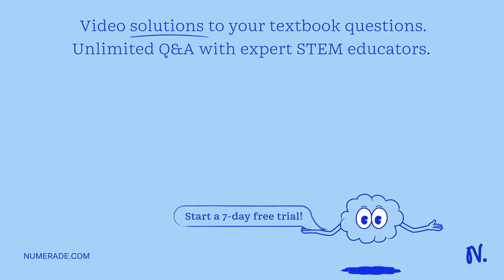Choose the correct answer of the followings A 25.0 UL serum sample was analyzed for glucose content…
Choose the correct answer of the followings A 25.0 UL serum sample was analyzed for glucose content and found to contain 26.7 pg calculate the concentration of glucose in ppm 1.07 ppm 10.7 ppm 107 ppm Not all above